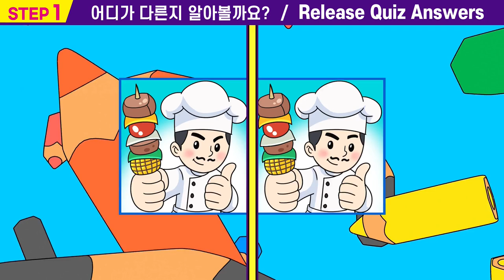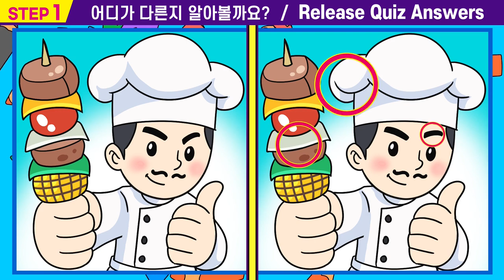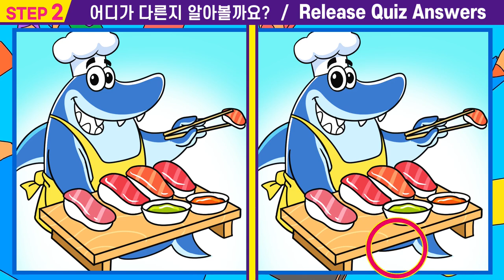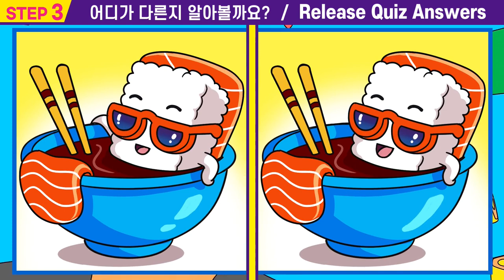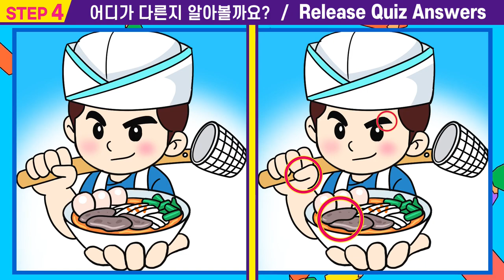👍집중력 천재만 찾는 다른그림찾기!ㅣ한 문제만 찾아도 치매걱정 NO!ㅣ인지력개선은 치매 개선효과!ㅣ【다른그림찾기/치매예방/두뇌훈련법/인지력/판단력/퍼즐퀴즈】#50 ㅣ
00:00  인트로
00:15  스텝1
01:55  스텝1 정답확인
02:08  스텝2
03:47  스텝2정답확인
04:00  스텝3
05:40  스텝3정답확인
05:53  스텝4
07:33  스텝4정답확인
07:42  최종화면